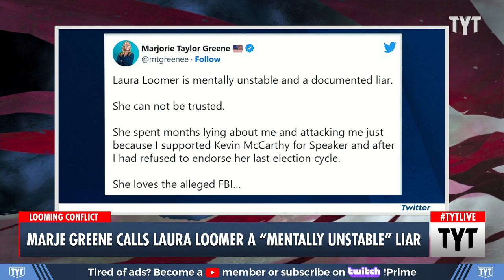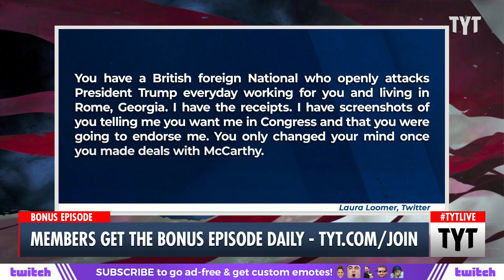Marjorie Taylor Greene Attacks Laura Loomer After Trump Courts Her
Rep. Marjorie Taylor Greene goes after a fellow right-winger. Ana Kasparian and Cenk Uygur discuss on The Young Turks. Watch TYT LIVE on weekdays 6-8 pm ET.

"A vicious feud broke out Friday between extreme right-wingers Laura Loomer and Rep. Marjorie Taylor Greene (R-GA), sparked by a new report that said Donald Trump wants Loomer to join his waning 2024 presidential campaign.

Greene took to Twitter to call 29-year-old Loomer a “documented liar” who is “mentally unstable.” Loomer has already had two failed congressional bids and is banned from both Uber and Lyft for anti-Muslim remarks."*

230410__TB06MTG